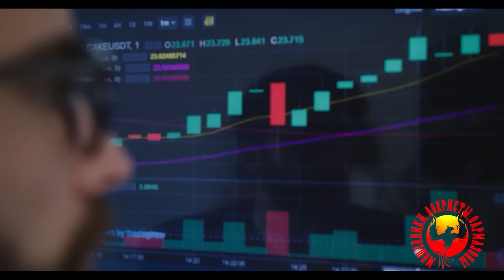В очередь, сукины дети! ч. 8. (Автор - Ольга Борисовна)